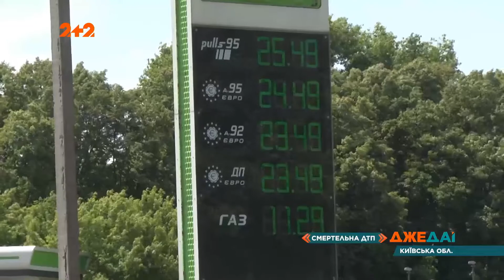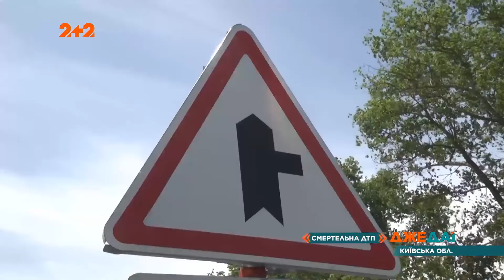Две страшные аварии случились в селе Залесье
UA - Підхмелена компанія заїхала на заправку. Один із «героїв» вкрав там пляшку омивача для скла і одразу втік на машині. Через такий жарт водій не впорався з керуванням, і влетів у купу гравію на узбіччі. Пасажирка загинула на місці.

RU - Подвыпившая компания заехала на заправку. Один из «героев» украл там бутылку омывателя для стекла и сразу удрал на машине. Из-за такой шутки водитель не справился с управлением, и влетел в кучу гравия на обочине. Пассажирка погибла на месте.